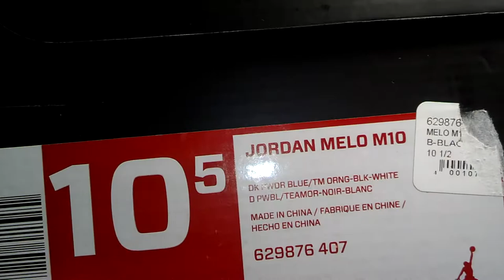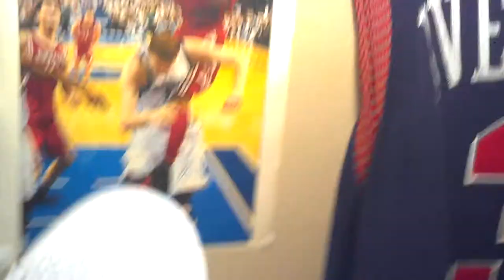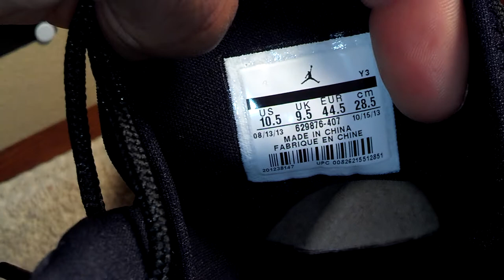Air Jordan m10 detailed review